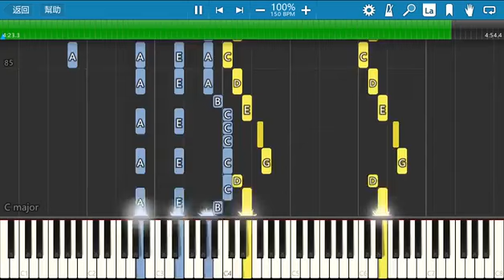Trine 4 The Blueberry Forest midi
Composed by Ari Pulkkinen
What a relaxing tune!
have fun~